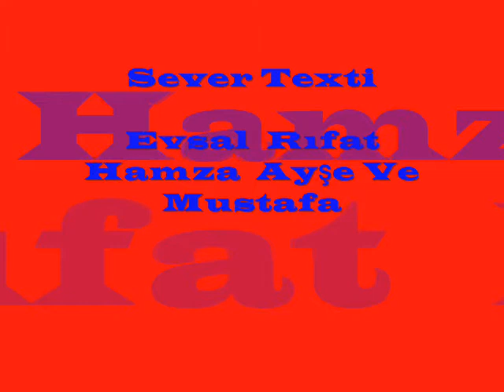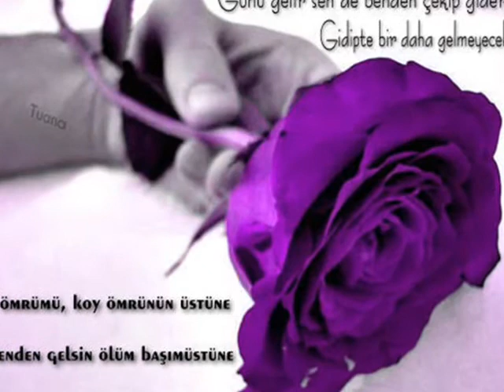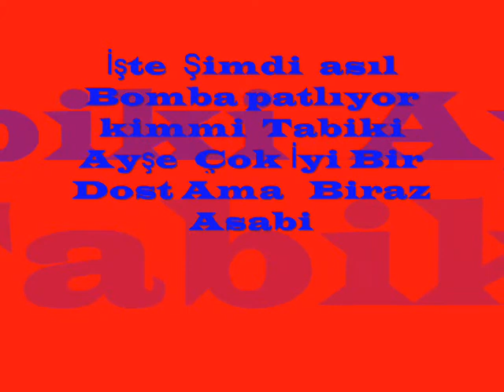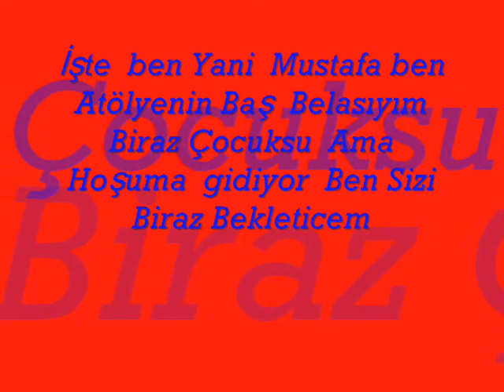mustafa kacmaz ve kardeşleri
bizim dostluğumuz pazara kadar  değil  mezara  kadar  sürenlerden